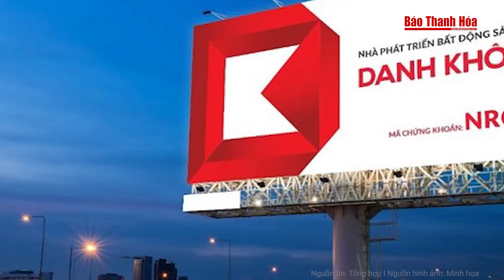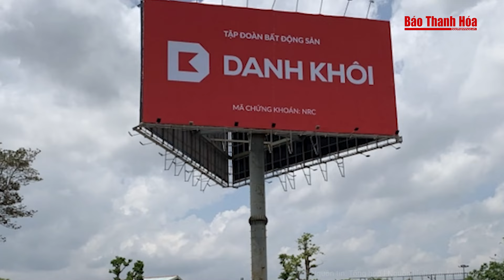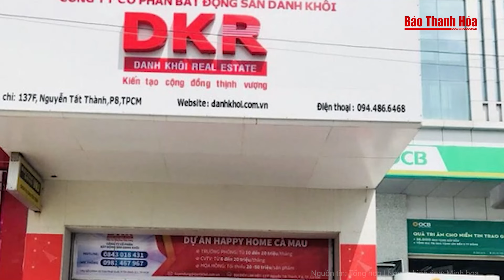Bắc Bộ và Bắc Trung Bộ mưa rất to, nguy cơ ngập lụt cao | Báo Thanh Hóa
Báo Thanh Hóa | Tin nóng | Bắc Bộ và Bắc Trung Bộ mưa rất to, nguy cơ ngập lụt cao
 Dự báo từ chiều tối nay, ngày 24/6, Bắc Bộ và Bắc Trung Bộ mưa to và dông, có nơi mưa rất to, nguy cơ xảy ra lũ quét, ngập lụt và sạt lở đất nhiều nơi.